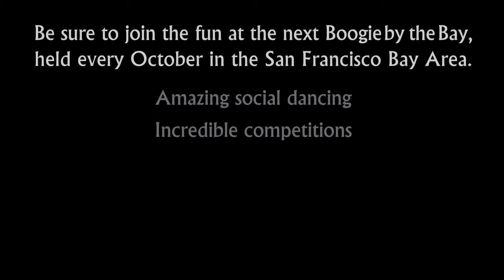Brick Robbins & Melissa Alden - 2006 Boogie by the Bay (BbB) - Showcase Division - Video Vault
Brick Robbins & Melissa Alden compete in the Showcase Division at the 2006 Boogie by the Bay (BbB), held in the San Francisco Bay Area, and sponsored by the Next Generation Swing Dance Club of San Francisco.

Watch the entire 2006 competition playlist, including Champions Jack & Jill, Champions Strictly Swing, Classic and Lindy Showcase Divisions